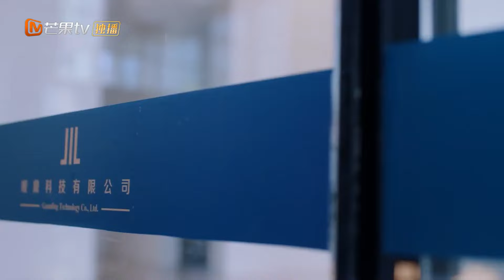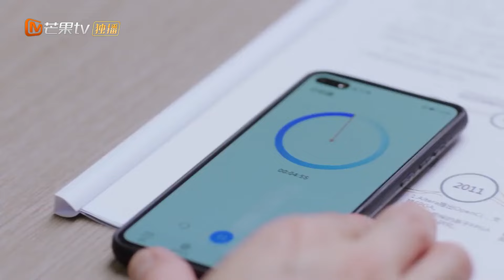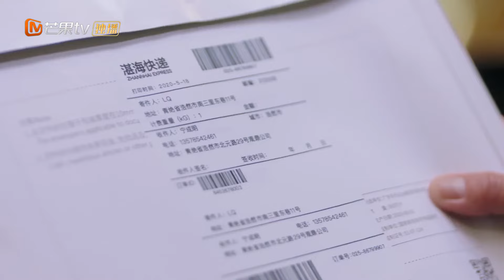宁成明回归观鼎找厉融投资~霸总搞事业好香好香！！！《机智的恋爱生活》17【芒果TV心动频道】